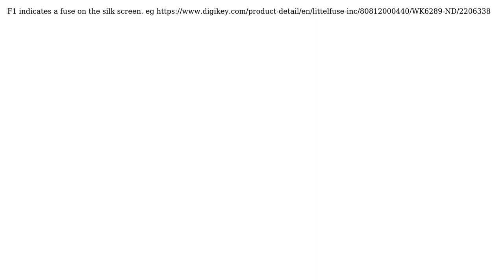What is this unknown part? (3 Solutions!!)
What is this unknown part?

With thanks & praise to God, and with thanks to the many people who have made this project possible! | Content (except music & images) licensed under CC BY-SA | Music | Images & others | With thanks to user Tony Stewart EE75 user Spehro Pefhany user SamGibson user Jtl user Electron user Ale..chenski and the Stack Exchange Network Trademarks are property of their respective owners. You are responsible for your own actions.